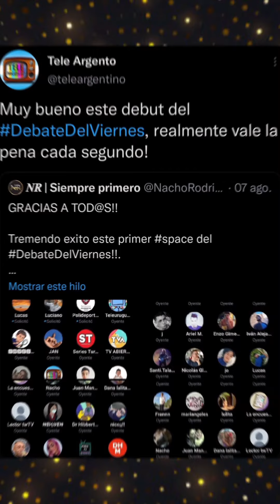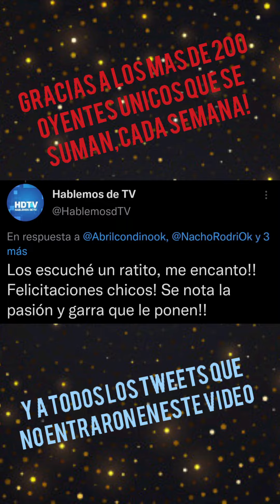DebateDelViernes El debate de la tele y los medios, mas comentado en twitter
Todos los viernes a las 23:59, los espero junto a MTelevisor, Teleavisador y TodaLaTvArg, para debatir de la tele, los medios, junto a las mejores primicias en DebateDelViernes por twitter space!.

Seguime en twitter: @NachoRodriOk